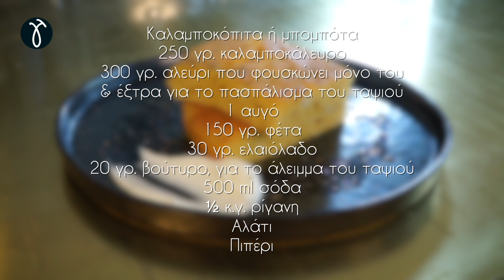Μπομπότα (Καλαμποκόπιτα) | Μη Μασάς by Giorgos Tsoulis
Δεν πιστεύω να μασάτε στην κουζίνα;
Δώστε μου λίγα δευτερόλεπτα και θα σας δίνω γρήγορες συνταγές, τιπς και tricks για να "μη μασάτε" ποτέ στην κουζίνα φίλοι μου!

Αφήστε τα comments, τις απορίες και τα αιτήματα σας για ότι χρειάζεστε για να "μη μασάτε" στην κουζίνα! ;)

Production: Giorgos Tsoulis Ltd.
Special thanks to Terrazzini Trattoria